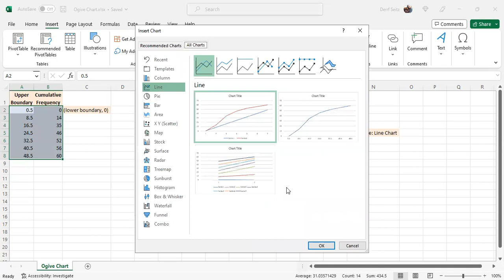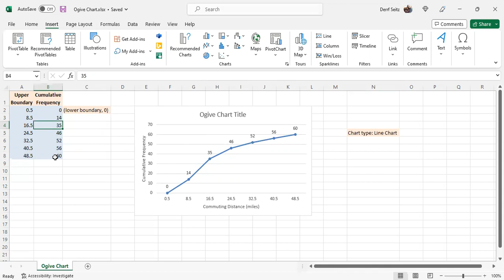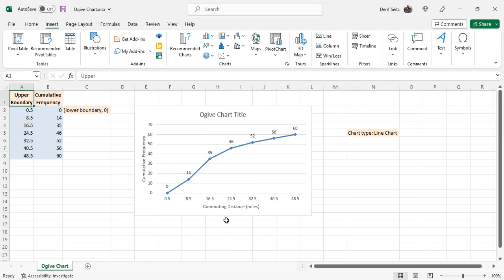Microsoft Excel Ogive Chart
This video shows how to quickly create an ogive chart using Microsoft Excel.